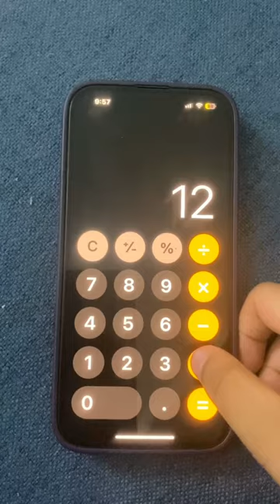Unlock any iPhone within 30 Seconds